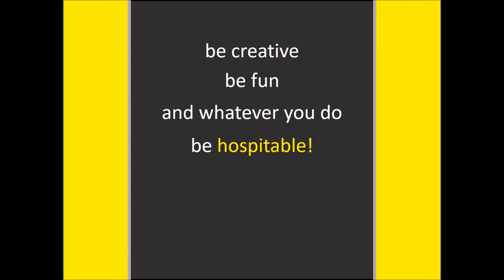Supernaturally Hospitable - April 2018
Some ideas for how you could show some supernatural hospitality this coming month!